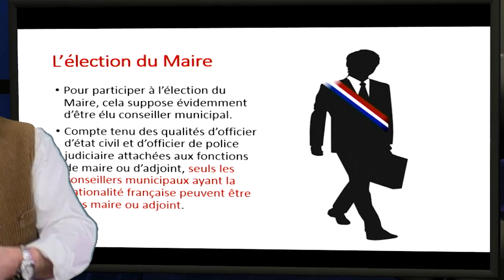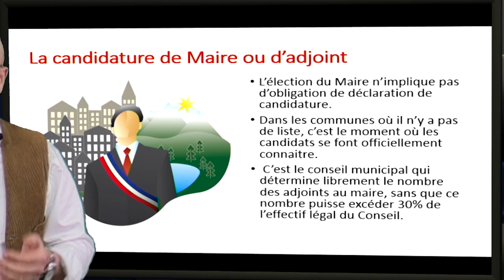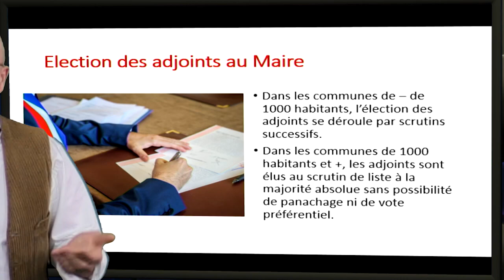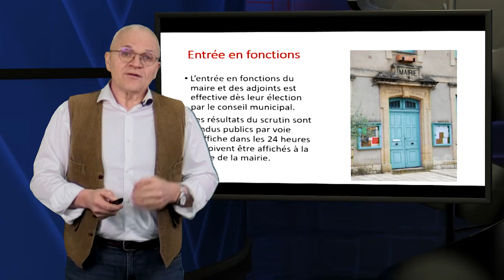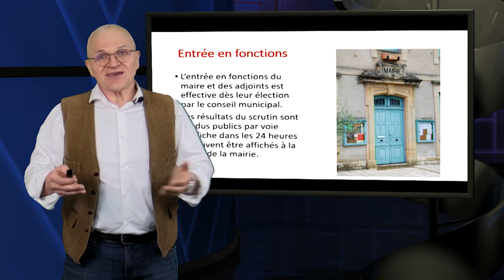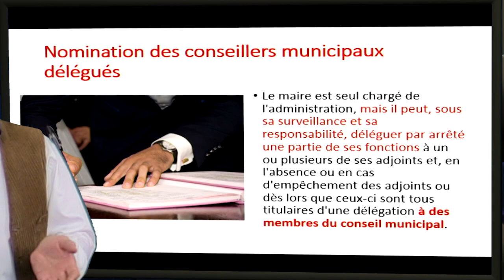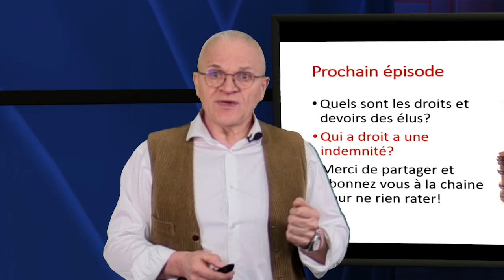#8 Élection du Maire et des Adjoints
/*/ La vidéo était prévue pour le week-end après les élections... Bon il y a eu un "petit contretemps"... mais hormis les dates, le contenu est valide. Compte tenu des règles de prudence liées au risque de contamination par la Covid19, l'élection des commissions peut être reportée à une autre réunion, pour limiter le temps de la 1ère réunion. A vous d'évaluer quand vous programmez votre réunion ce que vous décidez de mettre sur la convocation... /*/

Vous avez été élu le week-end dernier en tant que conseiller municipal. Et comme vous le savez sans doute, votre mandat a débuté à la date de proclamation des résultats. Mais le maire et les adjoints continuent leur mandat jusqu’à l’installation de leurs successeurs.
Vous avez donc reçu votre convocation du maire sortant pour la première réunion de votre mandat.
Cette réunion se tient au plus tôt le vendredi et au plus tard le dimanche qui suit le tour du scrutin à l’issue duquel le conseil municipal a été élu au complet.
Au menu de cette convocation : l’élection du maire, des adjoints, des éventuels conseillers délégués, et des commissions municipales. Voyons comment cela se déroule.

Liens utiles :
Memento aux candidats : Guides des élections municipales des 15 et 22 mars 2020 (Communes de moins de 1000 habitants)

Memento aux candidats : Guide des élections municipales et communautaires des 15 et 22 mars 2020 (Communes de 1000 habitants et plus)